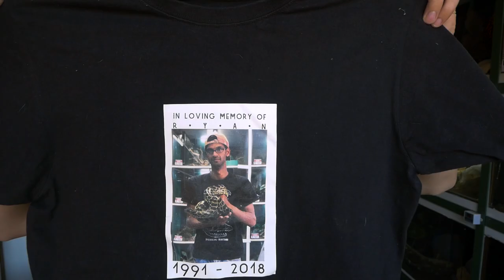My Friend Died Doing Something I Do Everyday (Story Time)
Ryan, bro I miss you so much!! The pain of loosing you my friend was the hardest thing i've ever been through, thank you for being such a great friend and brother to me, I will never forget all you taught me!

On the 26th of September 2018 Ryan Soobrayan was bitten by a Black mamba while extracting its venom to produce life saving antivenom, after a few days in a coma the doctors did a brain scan and switched him off life support on the 29th. Rest in Peace Bro!!

I'm a huge animal enthusiast from South Africa, I LOVE reptiles and basically any animal. I'll share my amazing animal adventures with you.

Hannah Wilson